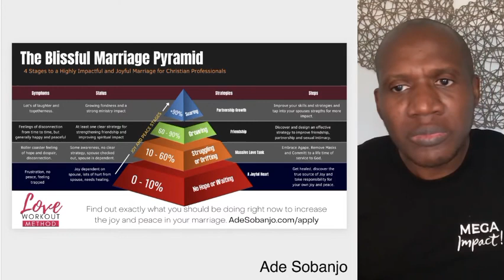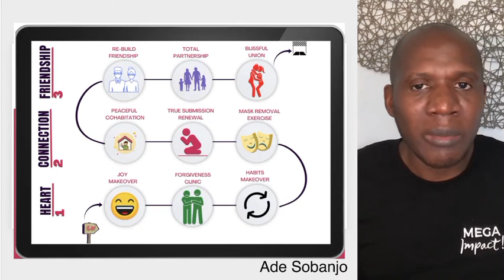How to Strengthen Your Marriage Through Effective Communication.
In a thriving marriage, the bond between spouses goes beyond just love; it’s built on a strong foundation of friendship. Strengthening your connection with your spouse starts with rebuilding that friendship and becoming true partners in every aspect of life. By focusing on being each other's best friend, you can create a blissful union where both of you thrive and experience true happiness as a couple.

In this video, we’ll explore practical steps to rebuild friendship in marriage, how to cultivate partnership in your relationship, and the keys to creating a marriage that brings joy and fulfillment to both partners. If you’re seeking to deepen your connection and build a stronger marriage, this video will guide you toward a more joyful, loving, and harmonious relationship.

👉🏽Join me for a masterclass, The Time-Tested 5-Step System To Rebuild Your Christian Marriage On Your Own By Tapping Into AGAPE!

🎁Download the friendship rebuilding cheat sheet with bonus training : 🔥The One Page Cheat_Sheet" For Rebuilding Friendship Quickly in Marriage For Busy Christians!.

Get the slides of a 20-day marriage revival program complete with, colorful illustrations, cheat sheets and action points that you can use today to reduce the dispute in your marriage and increase your joy and peace.

Meet like minded busy Christians like you who are working on transforming their marriages daily. Get more resources, ask your questions and share your knowledge!